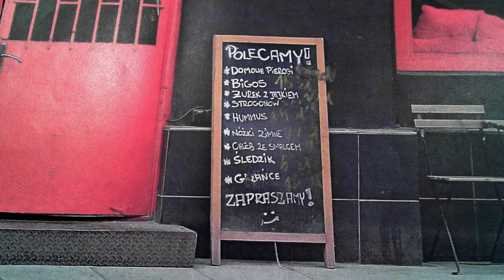ZOO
Materiał powstał na warsztatach fotograficzno - filmowych w Domu Kultury Praga w ramach projektu "Animowanie Pragi". Autorkami filmu są Patrycja lat 11 i Monika lat 11.